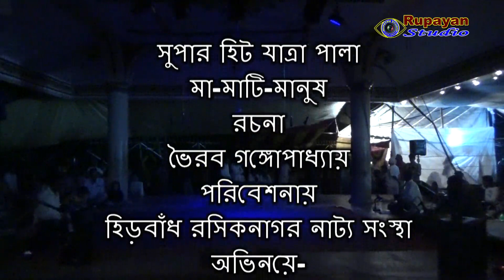মা-মাটি-মানুষ/ভৈরব গঙ্গোপাধ্যায়/সুপার হিট যাত্রাপালা/Part-1/rupayan studio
ভৈরব গঙ্গোপাধ্যায়ের কালজয়ী সামাজিক যাত্রাপালা মা মাটি মানুষ। পর্ব-১

সুপার হিট যাত্রাপালা // মা-মাটি-মানুষ // রচনা- ভৈরব গঙ্গোপাধ্যায় // পরিবেশনায়- হিড়বাঁধ রসিকনাগর নাট্য সংস্থা // অভিনয়ে- মহিম গাঙ্গুলী – নিত্যানন্দ মহান্তী // অসীম – উত্তম পরামানিক // জুধিষ্টীর – মুক্তিপদ মহান্তী // মদন – তাপস কুমার মহান্তী // শিবনাথ – মনীশংকর পতি // ইন্দ্রনাথ – সুজয় কুমার পাইন // জগদীশ – সুবোধ কুমার পাইন // পরিমল – বামাচরণ মিশ্র // কামাল – অচ্যুত কুমার মহান্তী // মাতন – অবনী দাস // জটা – দীনবন্ধু কালিন্দী // লখাই – নীবাস মাহাত // কুমুদ – গৌতম পরামানিক // বরেন – সুবোধ পাইন // স্ত্রী চরিত্র ও সাজসজ্জায় -
বাসুদেব স্টোর, বাঁকুড়া // ক্যামেরা - রূপায়ণ স্টুডিও, খাতড়া

maa mati manush
rupayan studio